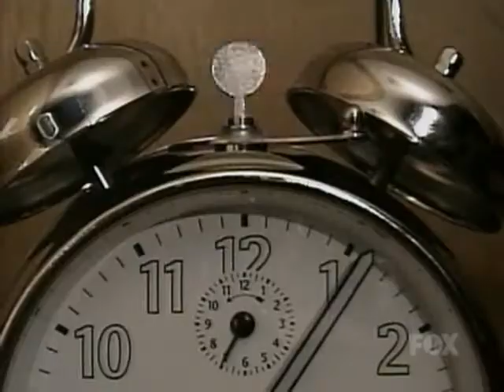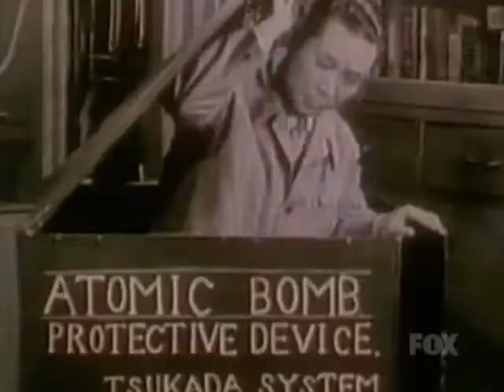Oliver Beene S02E11 - Superhero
Oliver can't take a good picture and a new suit for picture day won't solve the problem. So he decides to wear a superhero costume instead. Ted is jealous when his beloved baseball coach starts spending time with Elke.